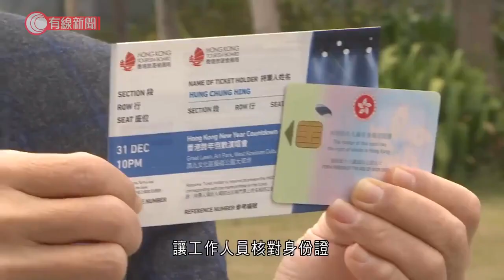旅發局除夕倒數活動 西九文化區當日下午起封路及管制人流 - 20211228 - 港聞 - 有線新聞 CABLE News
【有線新聞】旅發局除夕在西九文化區舉辦跨年倒數演唱會，西九下午起會封路及管制人流。演唱會當晚8時開放入場，持門票觀眾可由港鐵九龍站E4出口、經行人天橋進入西九，讓工作人員核對身份證，以及掃安心出行後，戴上手帶就可進入草坪範圍，草坪四周會設置兩米高的圍欄。西九文化區其他部分，最遲傍晚6時起會實施單向人潮管制，市民只能由高鐵站綠化空間進入，並經海濱長廊西閘離開。如果當日人流太多，西九文化區會暫時關閉。

相關影片:
1. 深水埗酒吧10人沒掃「安心出行」被票控　負責人被捕 - 20211225 - 港聞 - 有線新聞 CABLE News
2. 移民潮下　聖保祿學校料年蝕百萬擬加學費　有直資校長盼當局暫緩削資助 - 20211216 - 港聞 - 有線新聞 CABLE News
3. 北方寒潮冷鋒持續南下 廣州下周一低見5度 - 20211224 - 有線中國組 - 有線新聞 CABLE News